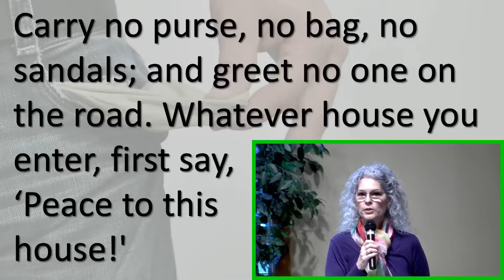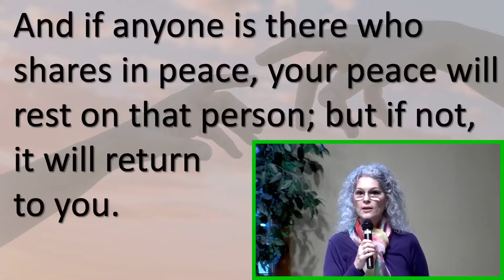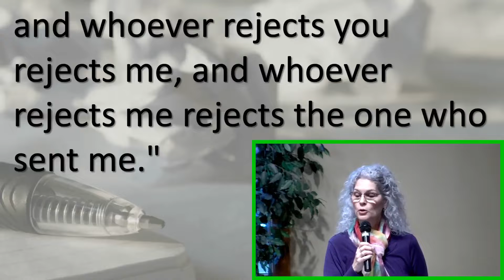20220703 Keep It Simple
Focus Scripture: Luke 10:1-11, 16-20